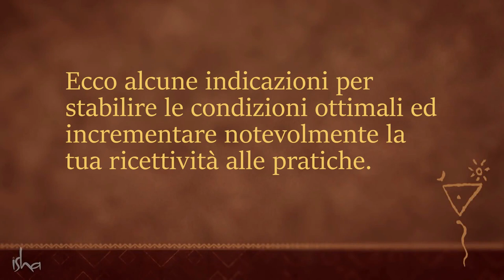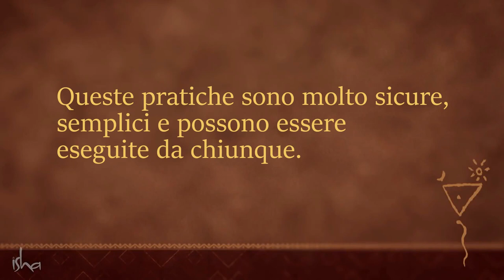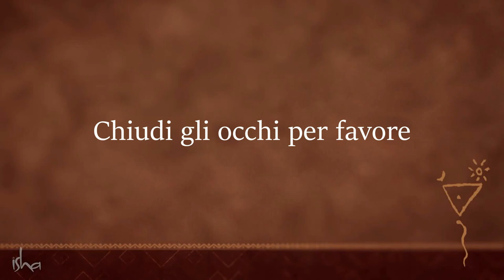Yoga per la Salute - Movimenti Direzionali delle Braccia | Sadhguru Italiano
La pratica dell’Upa Yoga è un semplice modo per attivare i nodi energetici nelle tue articolazioni ed allenare i tuoi muscoli, portando agio all’intero sistema.